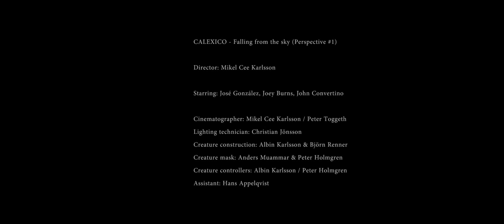Calexico - "Falling From The Sky"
"Falling From The Sky" by Calexico from the album 'Edge of the Sun,' available now